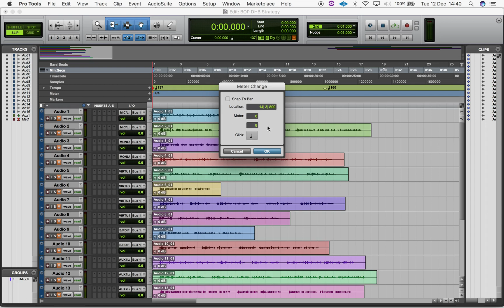How to change time signature (meter) in Pro Tools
For more info and tutorials about audio gear and DAW's for podcasting, streaming & gaming:

Precision Podcasting provides coaching, editing and mastering for podcasters.